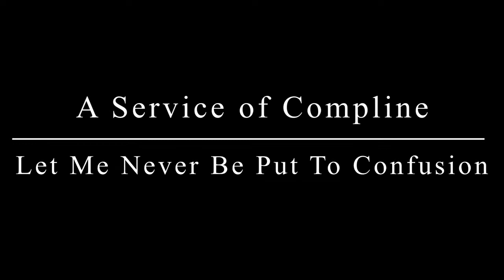Compline, Friday 14th May 2021 - Let me never be put to confusion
Welcome to this week's service of Compline, produced by members of Holy Trinity Choir.